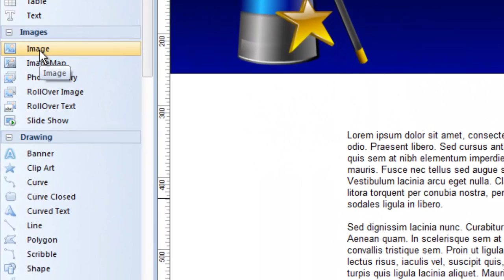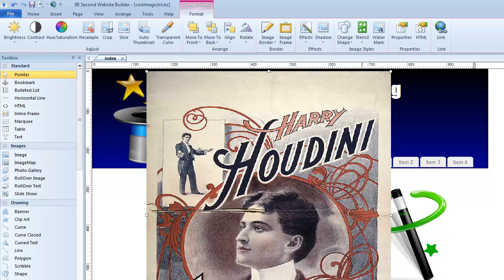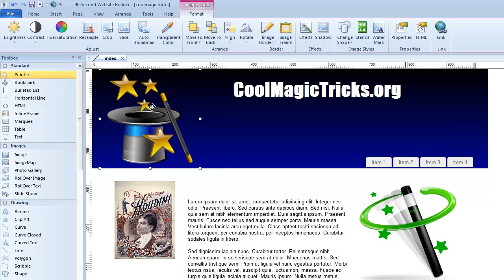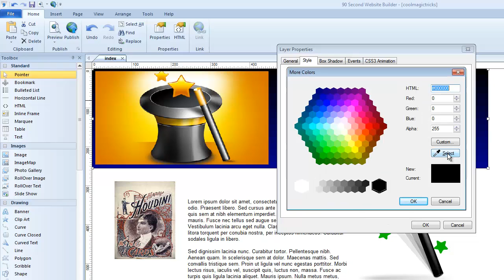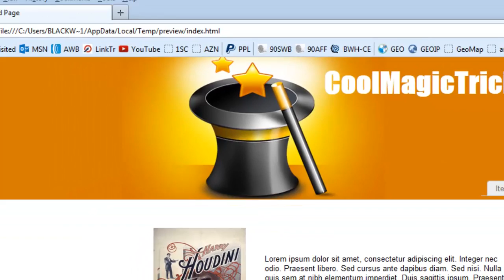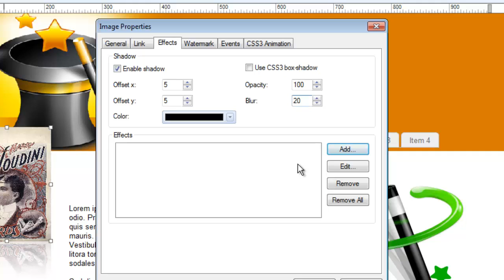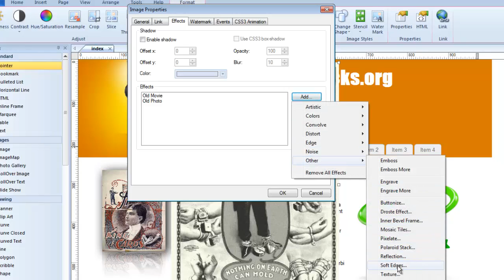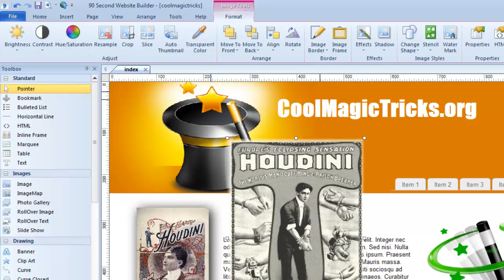Image Effects in 90 Second Website Builder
- There are a number of special effects you can use in 90 Second Website Builder to make your web images pop and your pages look great.  Also, it's important to understand the difference between the dimensions of an image and the file size of that image. In this video I show you a few trucks about working with transparent and non-transparent images in 90 Second Website Builder.

If you want to build a website without needing to be a geek, you can make a website fast and easy with this great program. Make your own website without the complexities of coding, programming or html. Just quickly create your dream design website by making natural mouse moves, dragging, dropping, pointing and clicking ...and all without editing complicated code.